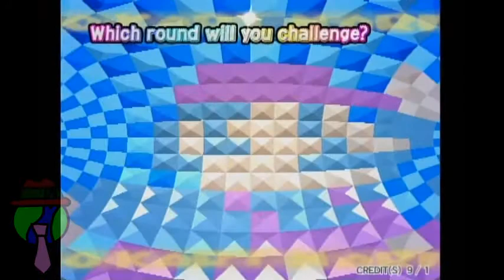Let's Play Mario Kart Arcade GP Episode 1: Invasion of the Portly Pac People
Welcome to the first episode of Mario Kart Arcade GP! Completely throwing away the advice of BrainScratchComms in favor of bringing you this awesome racing game never before seen in this quality, we begin the first episode with the Mario Cup! Co hosting for the first time since Sonic Colours is QSKSw (Oneislessthanfive on YouTube).

Title music: Modern Sky Troops (WIP) by Zach Hinchy feat. EXshad
Expect more episodes very soon! Right here only on Beaverhousin Productions.